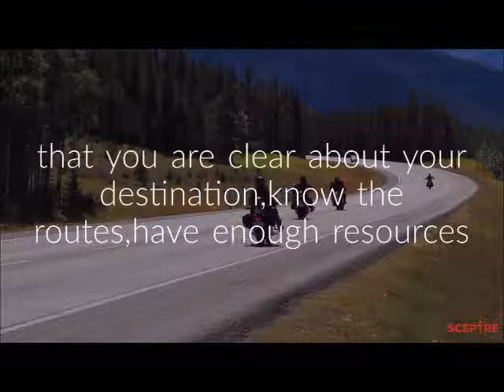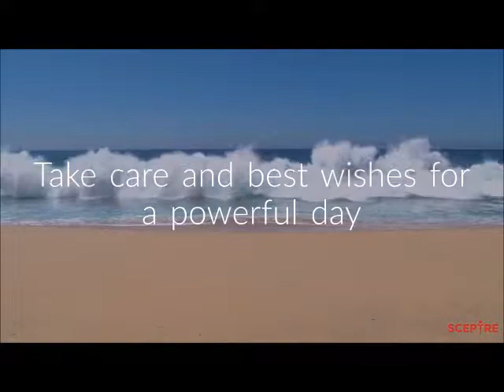Words Of Wisdom - Life Highway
Everyday words of wisdom aims to give you positive thoughts and feelings everyday. We are like vehicles on a highway.  How fast and in what manner you want to reach your destination is your decision.